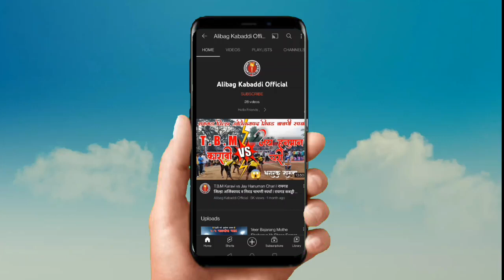Pandbadevi Raivadi Vs Shree Hanuman Chari | Semi Final | Alibag Kabaddi Official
🙏🙏धन्यवाद 🙏🙏

▭▭▭ ▭▭▭▭▭▭▭▭▭▭▭ஜ۩ ALIBAG  OFFICIAL KABBADI ۩ஜ ▭▭▭▭▭▭▭▭▭▭▭▭▭▭▭▭▭